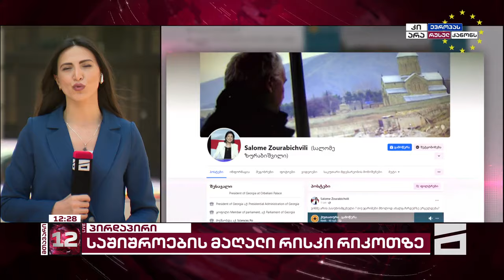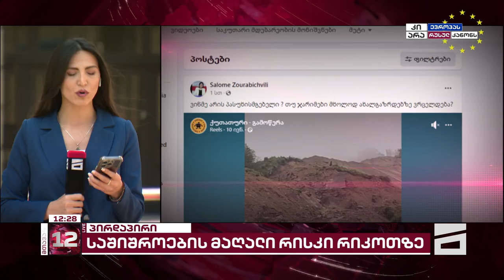რიკოთის მონაკვეთზე 70-ზე მეტი მეწყერსაშიში კერაა | გარემოს სააგენტოს საპროგნოზო დოკუმენტი